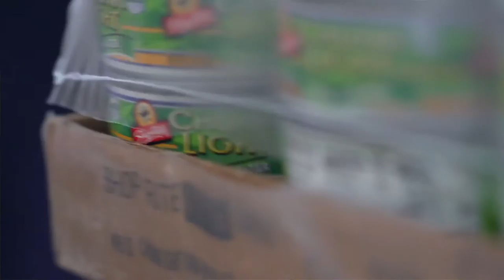AOL Holiday Heroes: Jewish Relief Agency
From AOL's "Holiday Heroes" video series. Produced by Tweed Video.

Originally uploaded on November 19, 2018.